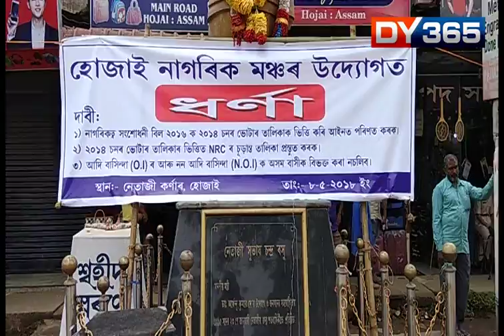APCC PRESIDENT RIPUN BORA GOT A CALL FROM PRAESH BARUA ON DR ARDHENDHU DEY